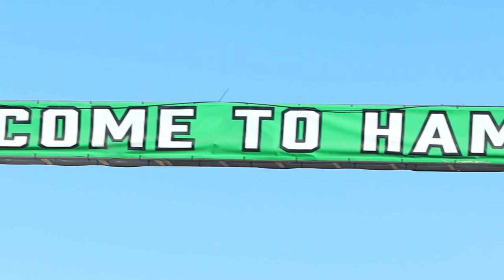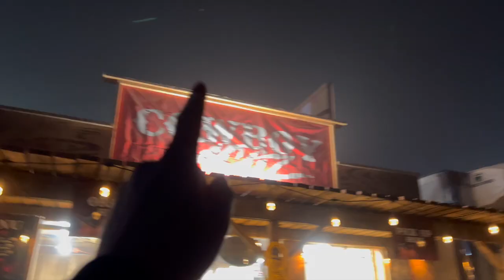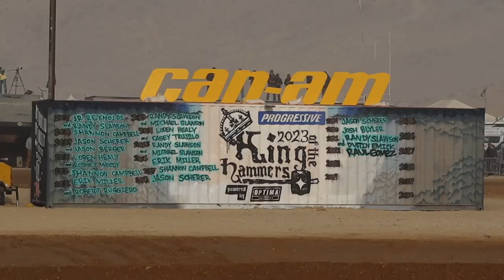What's it like going to King of the Hammers? | Vlog 39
Can't wait for next year!

Song: Analog and Revolution Radio
More credits at the end of the vid.

My Bikes:
- 2020 YT Capra 27.5
- 2021 Polygon Trid DJ Bike
- KTM 350 SX-F 2016